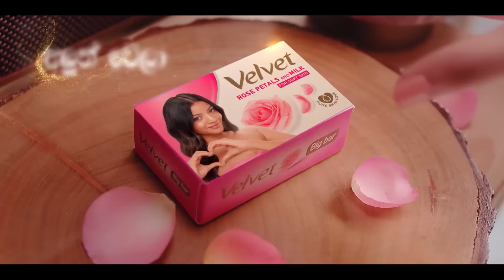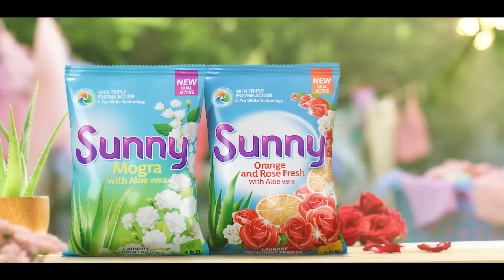Jaanu | Episode 393 - (2024-08-27) | ITN